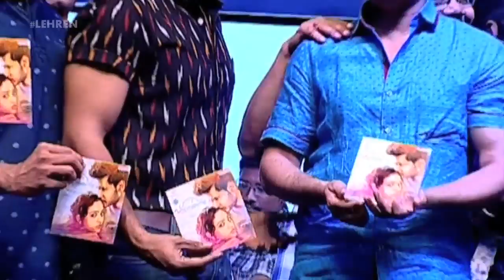Okka Ammayi Thappa' MUSIC Launch | Sundeep Kishan | Lehren Telugu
Watch! 'Okka Ammayi Thappa' music launch attended by many Tollywood personality.